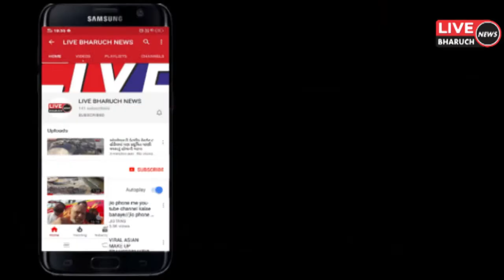તલગાજરડાથી મોરારીબાપુએ વાંદરવેલી અકસ્માતના 5 મૃતકોના સ્વજનોને હનુમાન પ્રસાદી મોકલાવી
LIVE BHARUCH NEWS 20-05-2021/તલગાજરડાથી મોરારીબાપુએ વાંદરવેલી અકસ્માતના 5 મૃતકોના સ્વજનોને હનુમાન પ્રસાદી મોકલાવી